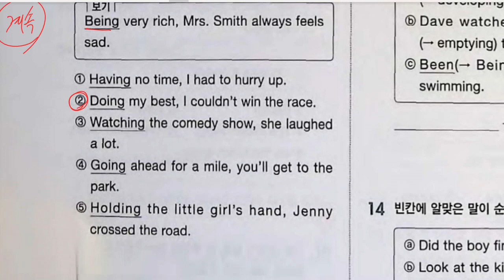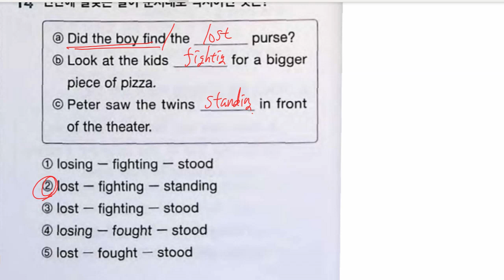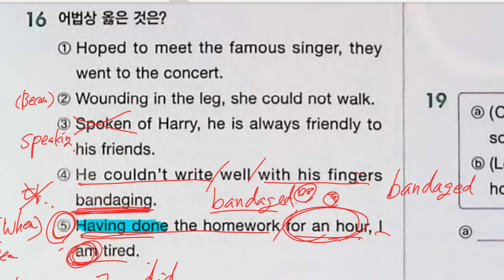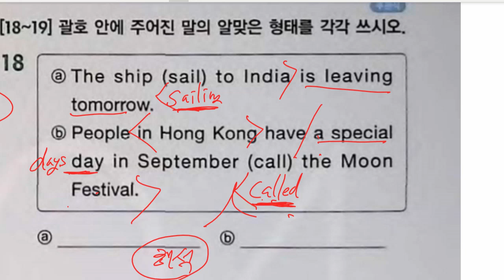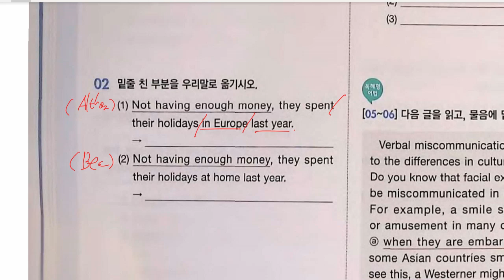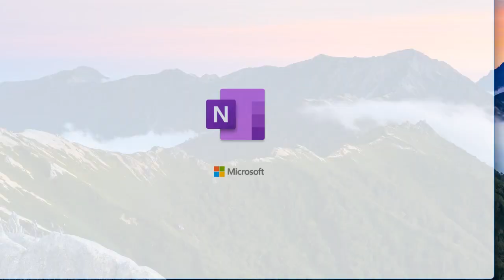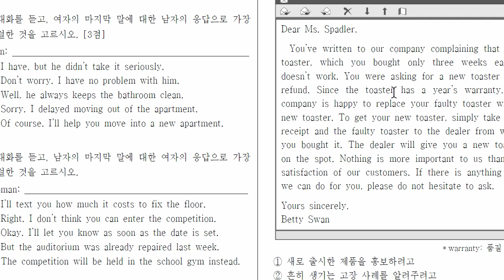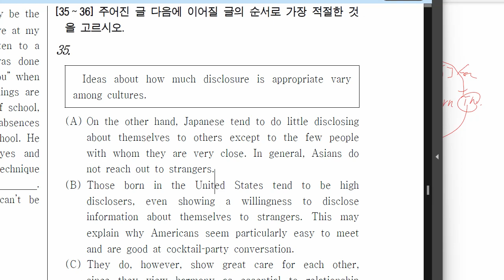중3 2022 08 12 문법 분사 실전문제 풀이